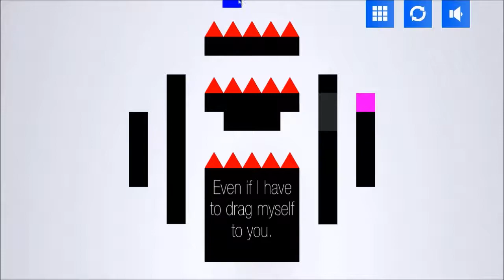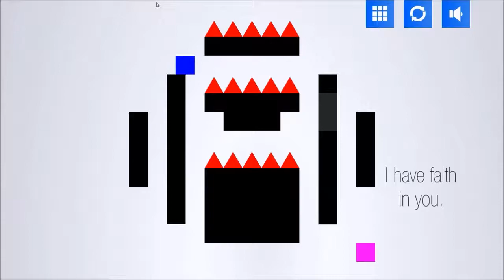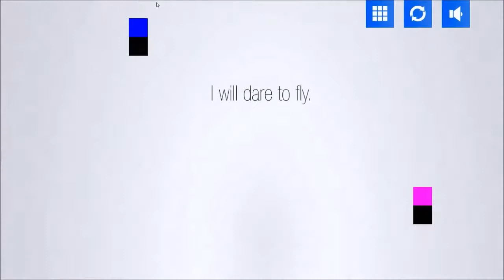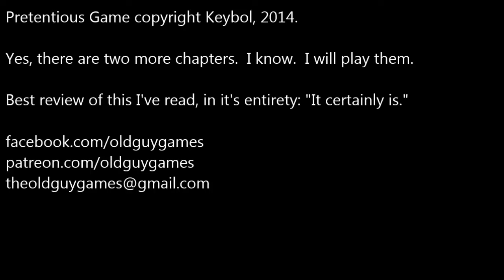Pretentious game - First Chapter.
A story.  With squares.